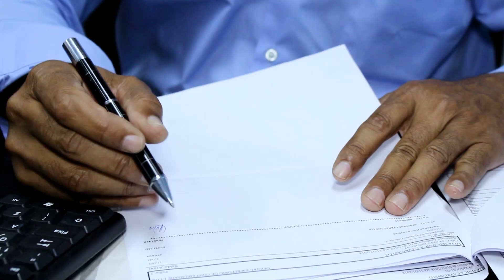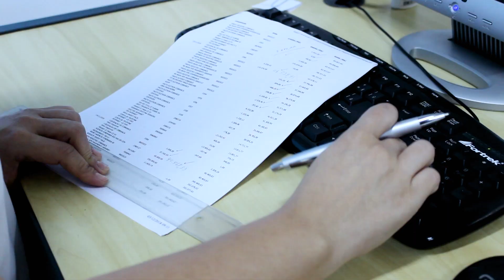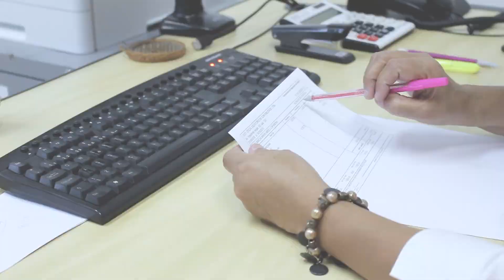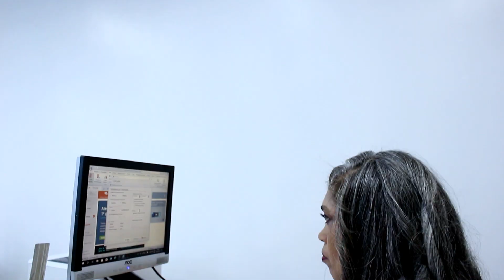OFICIAL ESCRITÓRIO DE CONTABILIDADE, RIO DE JANEIRO, EMPRESÁRIOS DE SUCESSO